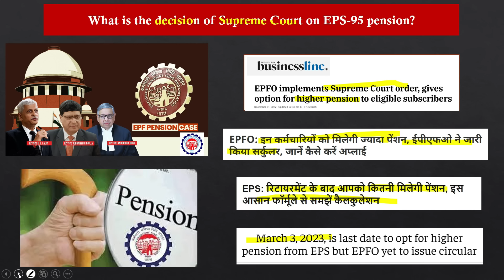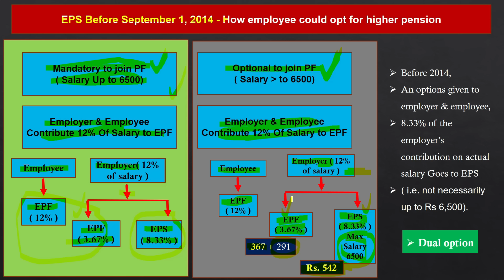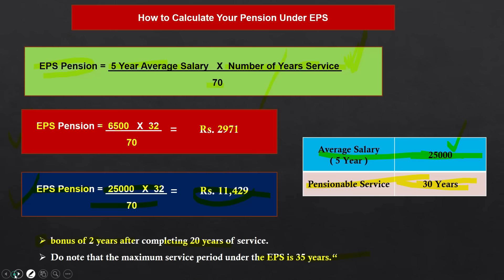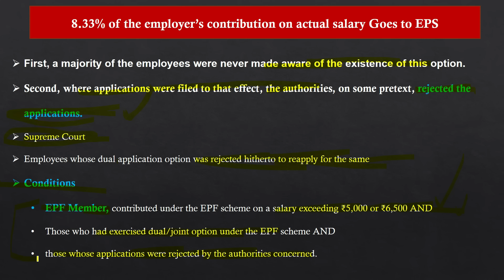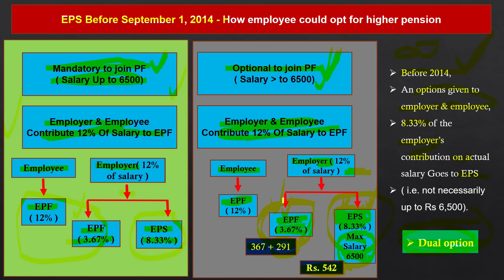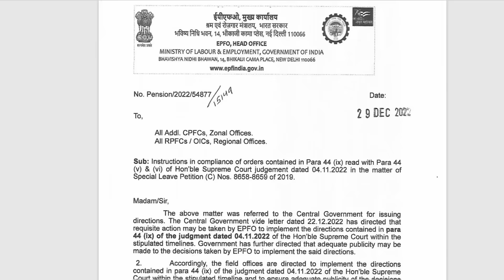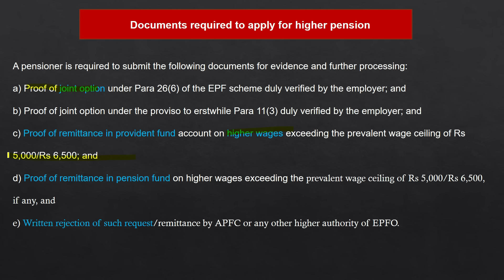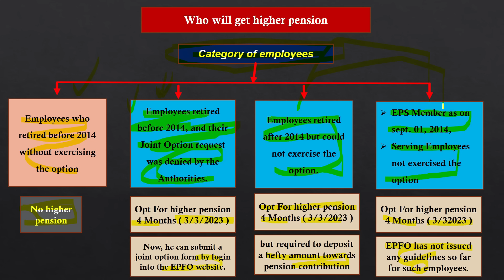अब मिलेगी ज्‍यादा पेंशन :- EPS 95 Supreme Court Judgement, EPF New Rules, Higher Pension Latest News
Hey Guys,
In this video business lav explain information related to अब मिलेगी ज्‍यादा पेंशन :- EPS 95 Supreme Court Judgement, EPF New Rules, Higher Pension Latest News

The Supreme Court in its judgement dated November 4, 2022 has provided one-time opportunity for eligible employees to opt for higher pension from Employees' Pension Scheme (EPS) under the Employees' Provident Fund (EPF) Scheme. The last date to apply for the same is March 3, 2023.